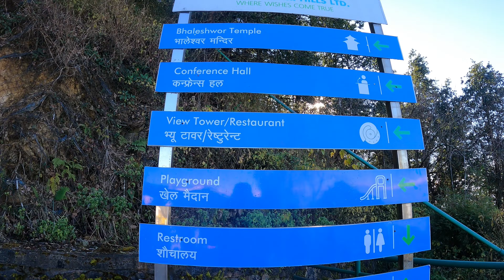Chandragiri Bhaleshwor Mahadev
Chandragiri visit with wife.